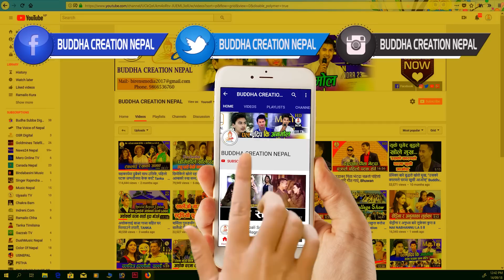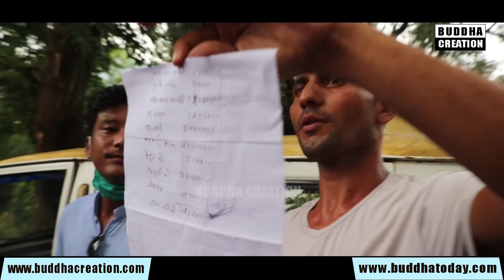exclusive !अर्काको बुँढि लग्ने श्रीमानलाई यस्तो स*जाय,राधा र कृष्णबिच प्रहरीचौकीमै भयो यस्तो फैसला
बुद्ध क्रियशन प्रा. लि. सञ्चालित बुद्ध टुडे डटकम अनलाईनको आधिकारिक युट्युब च्यानल 'बुद्ध क्रियशन'मा समाजका विभिन्न समसामयिक विषय, समाचार, कथा, डकुमेन्ट्री आदी सान्दर्भिक सामग्रीहरु हेर्न सक्नुहुने छ । हाम्रा सामग्रीहरु सबै भन्दा पहिले हेर्नका लागि कृपया हाम्रो च्यानल सब्सक्राईब गरी घन्टीको बटन थिच्न नभुल्नुहोला ।
तपाईंको टोल छिमेकमा रहेका समाचारमूलक र रोचक विषय बुद्ध क्रियशनमा समेट्न चाहानुहुन्छ भने मो. ९८६६५३६७६० मा हामीलाई सिधै सम्पर्क गर्न सक्नुहुनेछ ।

यस च्यानल मा रहेका कुनै पनि भिडियोहरु कपि, Download गरी अन्य Channel मा upload गरेको पाएमा प्रचलित कानुन बमोजिम कडा भन्दा कडा कारबाही गरिनेछ । (Buddha Creation is authorized to upload this video. Using of this video on other YouTube channels without prior permission will be strictly prohibited.)

Host : Chakra Dhami
Camera : Chakra Bohara
Edit : Ishwor Dhami
Technical Depart : Buddha Creation Pvt. Ltd. & Team